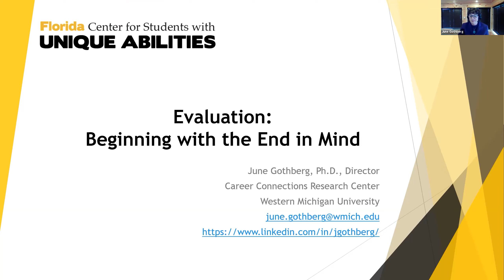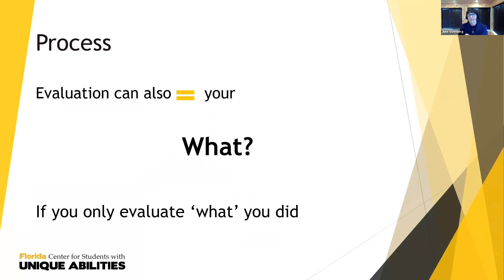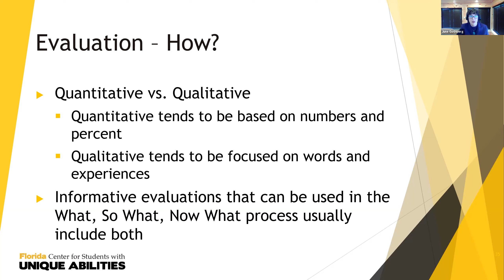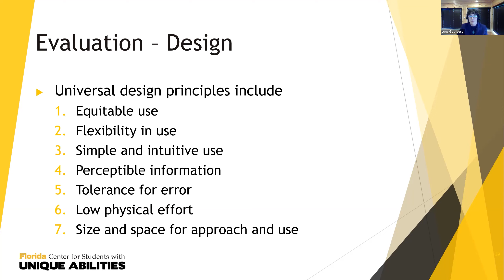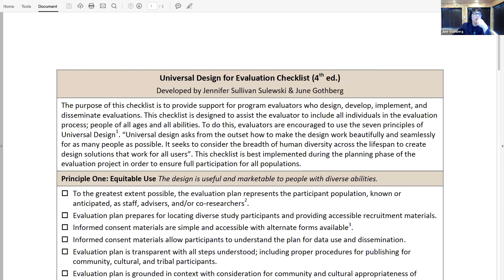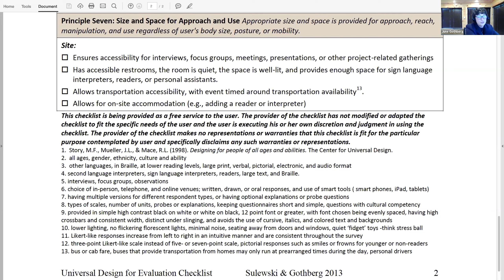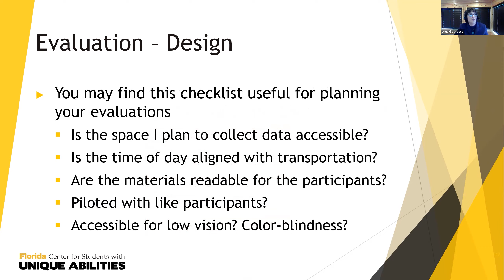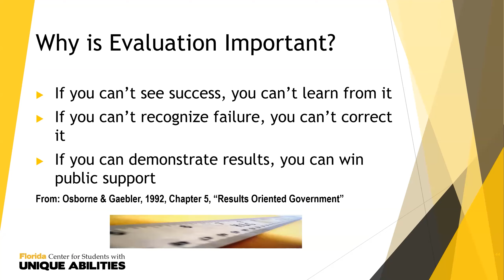Evaluation Beginning with the End in Mind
This year, 2020, is the 30th anniversary of Steven Covey's famous seven habits. Habit two is "beginning with the end in mind". This habit is all about knowing your purpose and what you’re trying to achieve. Applying this thinking to the plans you've created to provide postsecondary programs for students with unique abilities, how will you know if your program was successful? What indicators will show the successful 'end' for students? What we've learned over years of providing technical assistance for capacity building is that teams who plan their evaluation at the time they are planning their program, and plan them well, are much more likely to achieve their goals and know their impact. On December 8th at 3:00 PM, Dr. Gothberg will lead the participants through planning out an evaluation of their programs, share examples, and spend time answering your questions. Come ready to learn and engage in rich conversations about evaluation.